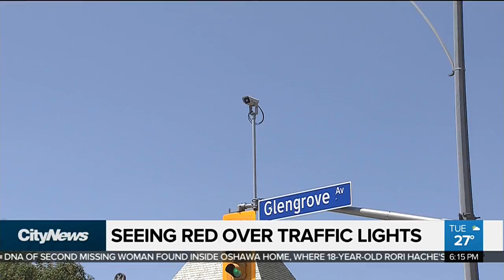Pilot project aims to better synchronize traffic lights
Hate hitting red light after red light? Pam Seatle with the details of a new pilot project that aims to help improve traffic flow in Toronto by better synchronizing our traffic lights.